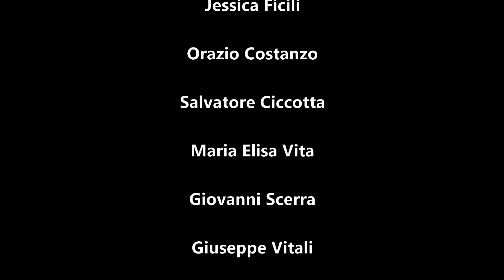BACH/SCHEMBARI - Piccola Fuga in Sol Min. BWV578 - Dir. Salvatore Schembari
SICILY DENNER CLARINET ENSEMBLE
Direttore: Salvatore Schembari

Cristina Nigro
Jessica Ficili
Orazio Costanzo
Salvatore Ciccotta
Mariaelisa Vita
Giuseppe Vitali
Giovanni Scerra
Giovanni Maria Schembari
Francesco Giaquinta
Girolamo Manenti
Antonio Russo

Registrazione live 20 febbraio 2022
Chiesa S. Bartolomeo - Scicli (Ragusa)